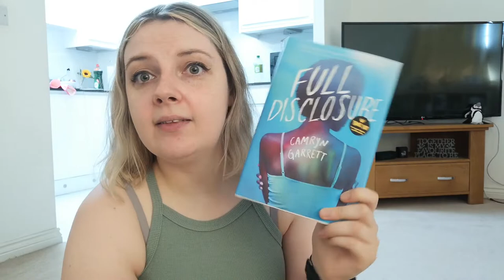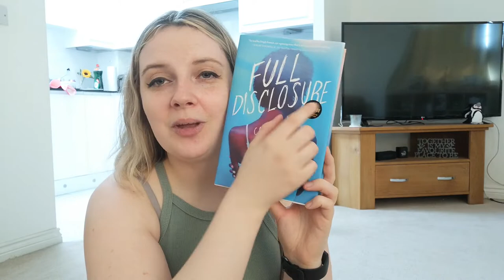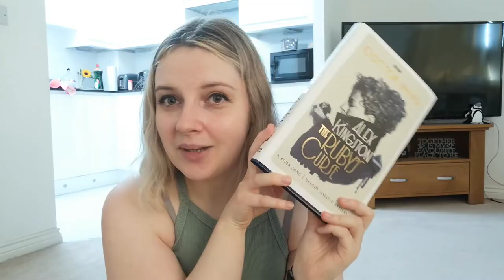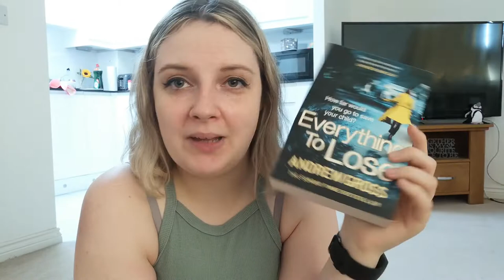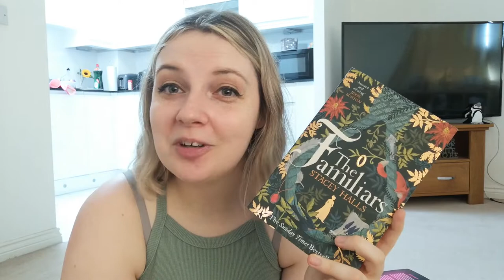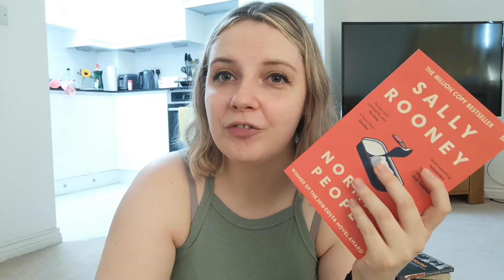Back again with another book haul!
Thumbnail photo courtesy of Wengang Zhai via Unsplash.com